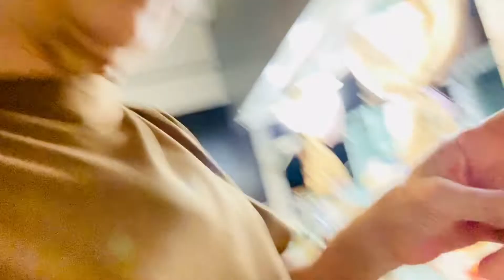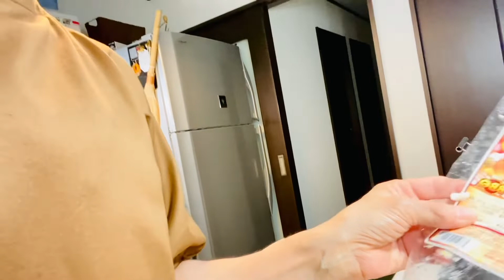A farofa está saindo e vai ficar boa 👍 continuação no próximo vídeo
Tem a segunda parte termindando a farofa pronta

Obrigada 🙏